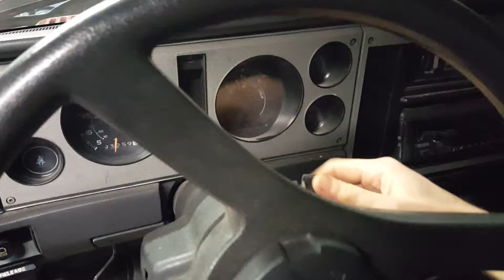my 1983 chevrolet s10, 1.9 liter isuzu drivetrain cold start